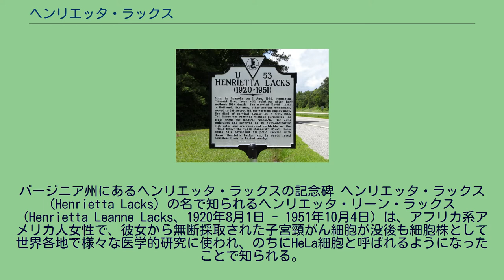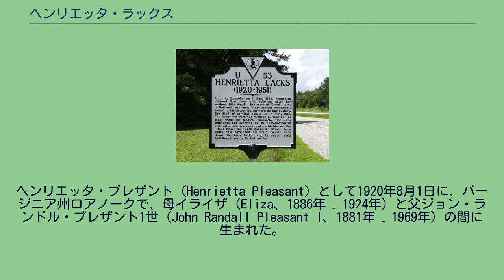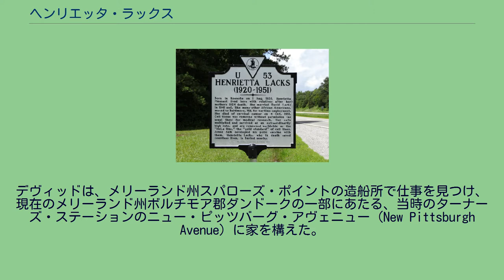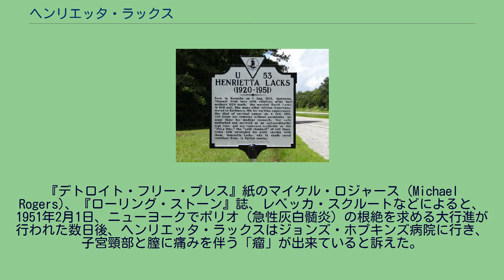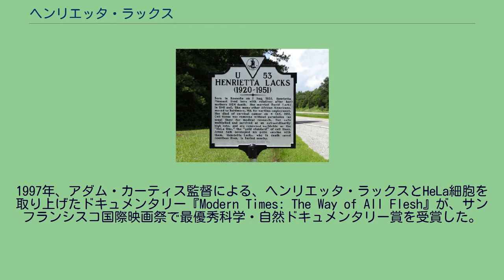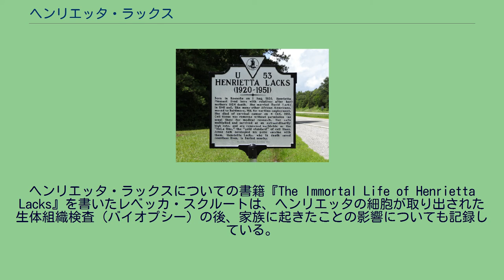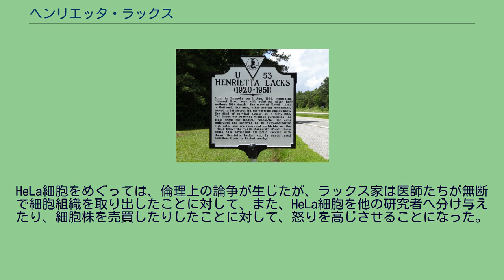ヘンリエッタ・ラックス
バージニア州にあるヘンリエッタ・ラックスの記念碑 ヘンリエッタ・ラックス (Henrietta Lacks) の名で知られるヘンリエッタ・リーン・ラックス（Henrietta Leanne Lacks、1920年8月1日 - 1951年10月4日）は、アフリカ系アメリカ人女性で、彼女から無断採取された子宮頸がん細胞が没後も細胞株として世界各地で様々な医学的研究に使われ、のちにHeLa細胞と呼ばれるようになったことで知られる。
ジョンズ・ホプキンス大学病院において手術で彼女から切除された癌性腫瘍から取り出された細胞は、同大学の生物学者であるジョージ・オットー・ゲイによって培養され、不死化した細胞株の確立に至った。
これにより、当人の知らないところで、その死後にドナーとして著名になった。
本人の同意がない細胞の採取・培養やHeLa細胞ゲノムの一部の公開は、その後に重視されるようになった医療倫理に反するとの批判を受け、アメリカ国立衛生研究所（NIH）がラックス家とゲノム利用について事前承認を得ることなどを定めたルールをつくった。
ヘンリエッタ・プレザント (Henrietta Pleasant) として1920年8月1日に、バージニア州ロアノークで、母イライザ（Eliza、1886年 – 1924年）と父ジョン・ランドル・プレザント1世（John Randall Pleasant I、1881年 – 1969年）の間に生まれた。
イライザは、1924年に末子を生んだ際に死んでいる。
母イライザの死後、妻を亡くした父ジョン・プレザントは、母方の親戚に子どもたちをしばしば預けており、子どもたちはそこで育てられた。
ジョンは鉄道員で制動手として働いていた。
ヘンリエッタは、実のいとこであったデヴィッド・ラックス1世（David Lacks I、1915年 – 2002年）とバージニア州ハリファックス郡で結婚した。
北部で仕事を探しに行くようデヴィッドを説き伏せた彼女は、夫の後から、1943年に子どもたちを連れて北部へ移った。
デヴィッドは、メリーランド州スパローズ・ポイントの造船所で仕事を見つけ、現在のメリーランド州ボルチモア郡ダンドークの一部にあたる、当時のターナーズ・ステーションのニュー・ピッツバーグ・アヴェニュー (New Pittsburgh Avenue) に家を構えた。
この地区は、当時のボルチモア郡におよそ40ほどあったとされる当時のアフリカ系アメリカ人コミュニティの中でも最も大規模なものの一つでありであり、また最も新しいものの一つでもあった。
ヘンリエッタとデヴィッドの間には5人の子どもが生まれた。
末子ジョセフ・ラックス (Joseph Lacks) は、1950年11月にジョンズ・ホプキンズ大学の付属病院であるジョンズ・ホプキンズ病院で生まれたが、それはヘンリエッタが癌と診断される4ヶ月半前のことであった。
『デトロイト・フリー・プレス』紙のマイケル・ロジャース (Michael Rogers)、『ローリング・ストーン』誌、レベッカ・スクルートなどによると、1951年2月1日、ニューヨークでポリオ（急性灰白髄炎）の根絶を求める大行進が行われた数日後、ヘンリエッタ・ラックスはジョンズ・ホプキンズ病院に行き、子宮頸部と膣に痛みを伴う「瘤」が出来ていると訴えた。
このとき彼女は子宮頸癌に罹患していたのだが、診察した医師はこの癌を診た経験がなかった。
最初の治療が施される前に、ラックス本人の知らないうちに無断で、研究目的で癌腫から細胞が取り出された。
ラックスは、1951年当時の標準治療であったラジウム・チューブの膣への挿入と縫合を施された。
数日後、チューブは膣から取り除かれて、ラックスはジョンズ・ホプキンズ病院から退院し、その後はX線治療のために通院するよう指示された。
ラックスはX線治療のために通院を始めたが、施術によって放射線で身体を焼かれることになってしまう。
容態は悪化し、病院の医師たちはそれが何らかの隠れた性病によるものだと判断して抗生物質を与えた。
強い痛みと改善しない容態を抱え、ラックスは再入院を求めて病院へ行ったが、治療と輸血を受けたものの、尿毒症を引き起こして1951年10月4日に31歳で死亡した。
その後の部分的な検死によって、癌が体内各所に転移していたことが分かった。
ラックスは、墓石もなくラックスタウン（後述）の家族墓地に埋葬...